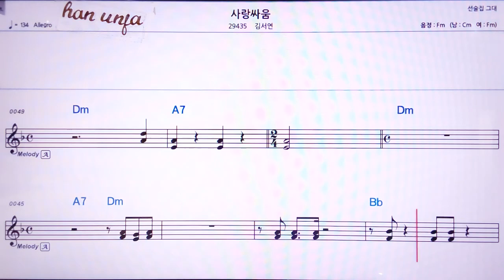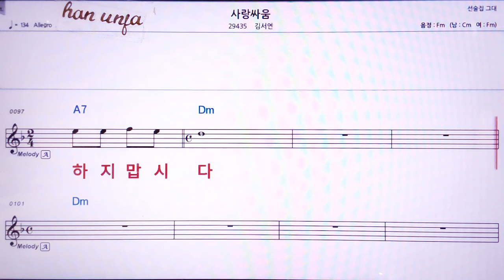💖사랑 싸움/김서연 👍MR,노래방, 악보, 코드,Karaoke With Sheet Music